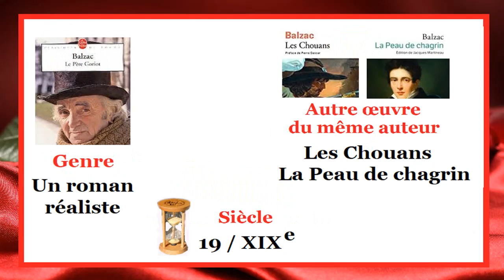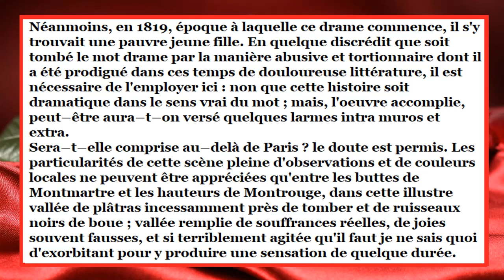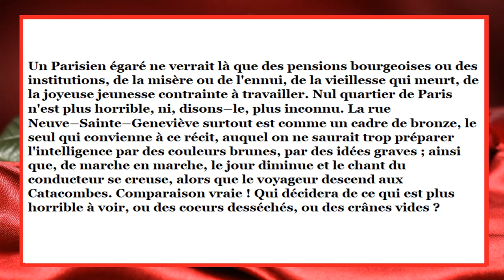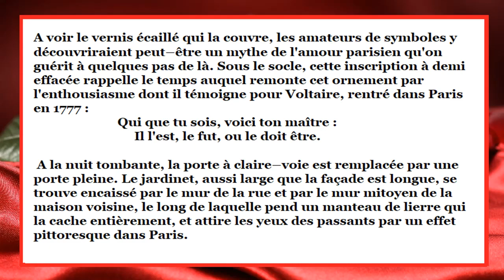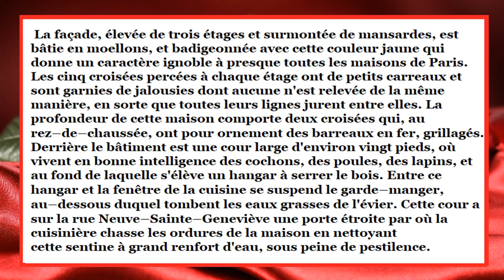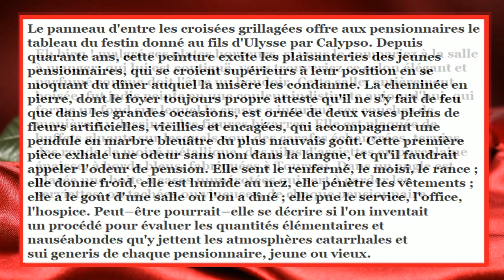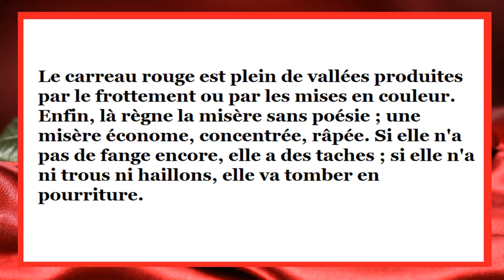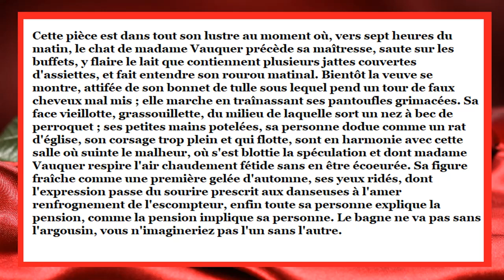الجزء الأول من الفصل الأول من رواية الأب غوريو le père Goriot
chapitre 1 le père Goriot